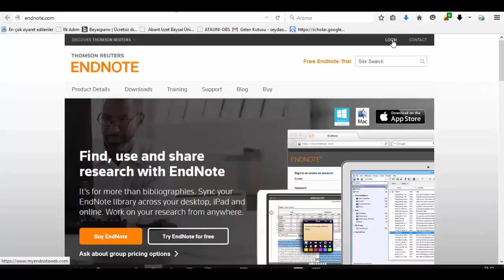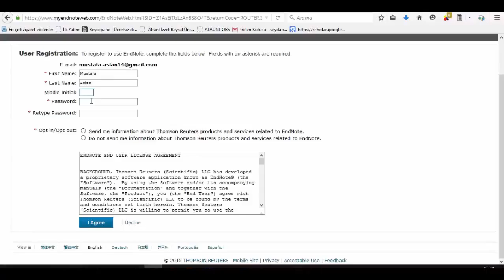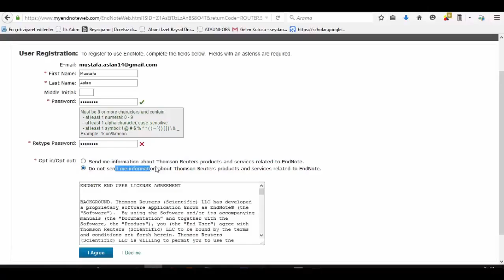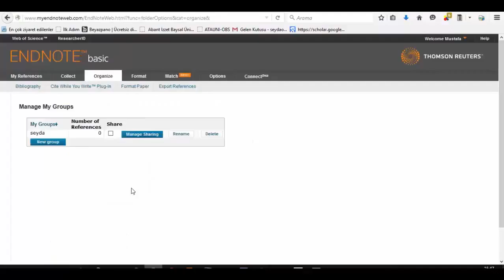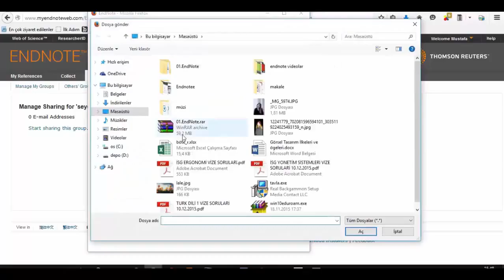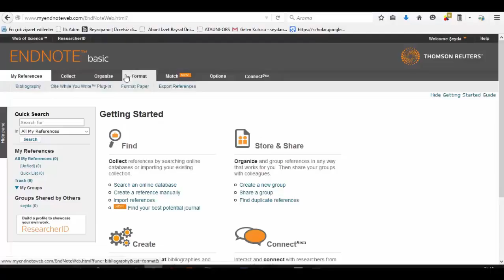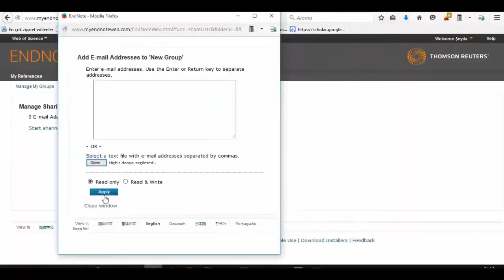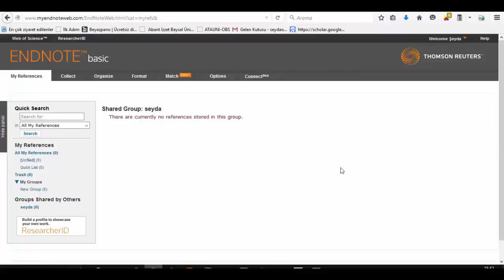EndNote - 9 / 9 (Kütüphane paylaşma)